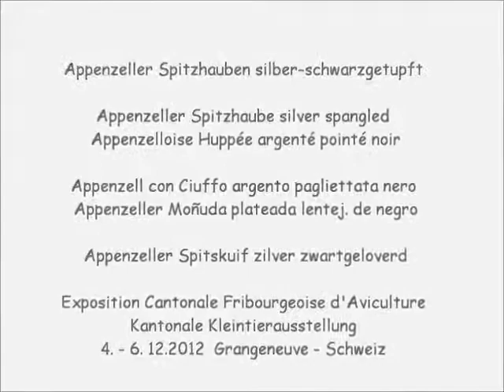Appenzeller Spitzhauben silber schwarzgetupft, Exposition Cantonale Grangeneuve 2013